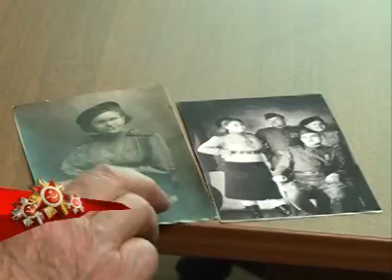Шипулина Бессмертный полк на 0412